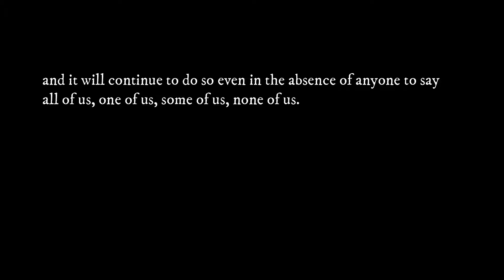Mother Chicago: Truant Dreams and Specters over the Gilded Age by Martin Billheimer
Chicago history as told by the relics of her forgotten people and places. The observed made real to exorcise the hauntings of do-gooders and social engineers.

Mother Chicago is the story of three institutions – an obscure juvenile experiment called the Chicago Parental School, the great Municipal Sanitarium, and Dunning, the amalgam of poor house, asylum, and cemetery that occupied the far northern boundaries of the City. This sector of quarantine and detention built on stolen lands acted as a limiter on the production of dreams and an orphan zone for people cast adrift by societal decree.

Mother Chicago tells the story of the corporeal specters used against the working class: redlining, property speculation, and racism. Like the game of snakes and ladders, the City lays her traps for the unlucky on a numbered grid – easy to navigate yet impossible to escape.

Martin Billheimer was born in Chicago's working-class Uptown neighborhood, then a hotbed of radical activism. Billheimer founded the semi-notorious noise-punk band the Devil Bell Hippies in 1983 and participated in anti-fascist organizing in the music scene. After dropping out of high school, he continued his education working as a dishwasher, house painter, construction worker, and furniture mover. He writes on culture, art, and politics at Counterpunch online and The Chiseler.

Mother Chicago is a kaleidoscopic romp through America’s most intriguing and confounding city, a city of recent ruins and distant cultures, where the past keeps erupting into the future. In prose that summons the ghostly voices of the machine age, Martin Billheimer excavates the moral core of Chicago by investigating what it did to its own lost children, the kids who were born losers at the game of late-capitalism, the exiles and runaways, the orphaned and unwanted, in a place where the city became the stern parent of its own savage history. --Jeffrey St. Clair, author Born Under a Bad Sky, editor CounterPunch Magazine

"Martin's style is fascinating and engrossing, and his subject is rendered in a kind of shadow that feels both totally mythic and undeniably attuned to that of its time and place. Reading it feels investigative, like a long journalistic piece, while being much more invested in impression than in detail." - Bryce Lucas, Manager, Seminary Co-op Books, Chicago